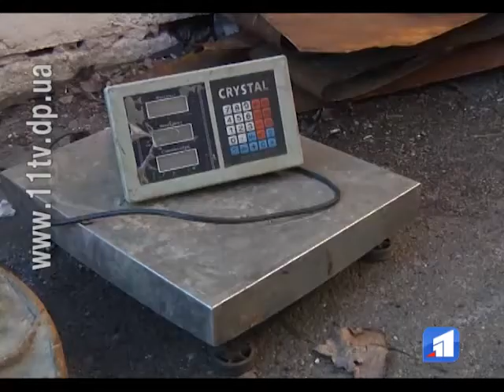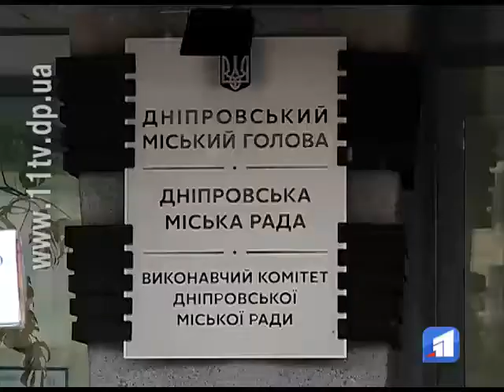У Дніпрі борються з крадіями металу